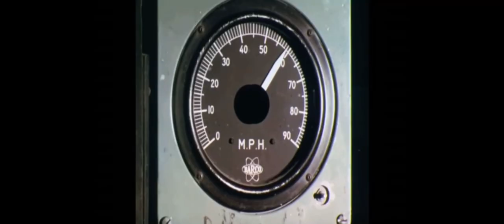{YTP}~ Occasional Railroad Crossing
It’s no wonder the typical engineer is often sus.

Hello, I hope you all had a wonderful Christmas, I probably should’ve made a YTP for the 24th but I was celebrating the holidays so I didn’t get around to it. Don’t worry though, there will be another new video out on January 2nd.
-redsus